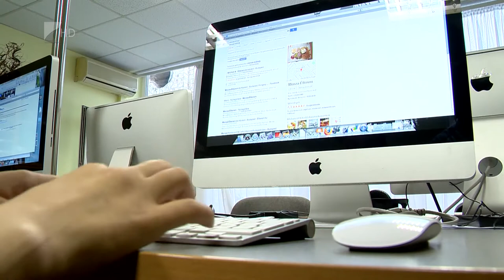Spórolnunk kell az élelmiszerrel és a vízzel is - Kölcsey Tv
A takarékoskodás kell hogy a legfőbb szempont legyen az élelmiszer- és vízfelhasználásban - erről beszélt Fazekas Sándor korábbi földművelési és vidékfejlesztési miniszter egy nyíregyházi konferencián. Ez a Kölcsey Televízió híradója, üdvözlöm Önöket. Ahogy a politikus elmondta, a megfelelő élelmiszerek előállításához a mezőgazdaság korszerűsítésére is szükség van, ami a gazdaságosságot iA takarékoskodás kell hogy a legfőbb szempont legyen az élelmiszer- és vízfelhasználásban - erről beszélt Fazekas Sándor korábbi földművelési és vidékfejlesztési miniszter egy nyíregyházi konferencián. Ez a Kölcsey Televízió híradója, üdvözlöm Önöket. Ahogy a politikus elmondta, a megfelelő élelmiszerek előállításához a mezőgazdaság korszerűsítésére is szükség van, ami a gazdaságosságot is növelni fogja.
s növelni fogja.